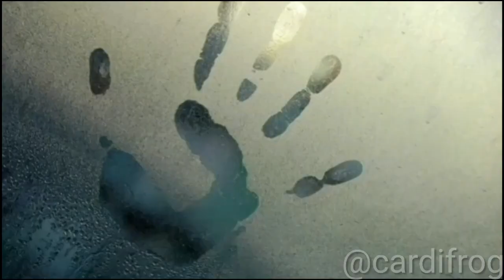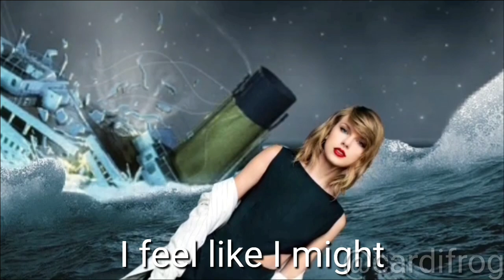Titanic but with Celebrities ( Remastered version).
Titanic but with celebrities.

Hope you enjoy this weird video : )

Inspired by @VanityLessons  @Moonlight-Edits @marvelntuk